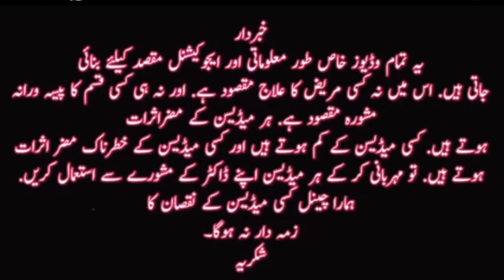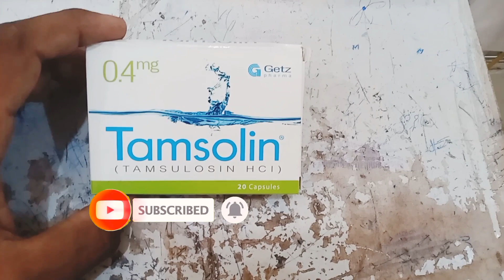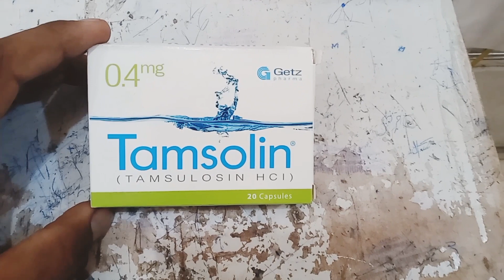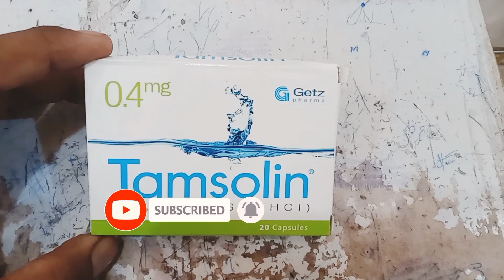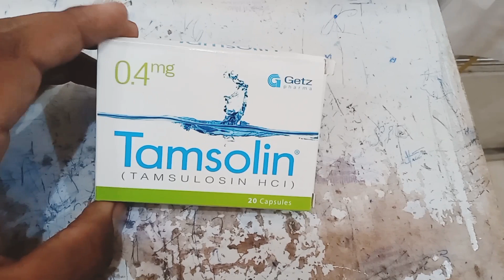Tamsulosin hcl 0.4mg capsule uses|benign prostatic hyperplasia in hindi|prostate ka ilaj|tamsoline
Quries:. . . . tamsolin 0.4mg,tamsolin 0.4mg tamsolin 0.4mg capsule,l tamsolin tamsolin 0.4mg capsule uses tamsulosin 0.4mg tamsulosin 0.4 mg, tamsolinm how to use tamsolin o.4mg tamsolin cap tamsolin uses tamsulosina 0.4 mg tamsulosin 0.4 mg capsule,tamsulosin hcl 0.4 mg,tamsulosin 0.4mg capsules tamsolin 0.4 mg capsules uses in urdu hindi price of tamsolin dosage of tamsolin tamsulosin 0.4 mg uses in hindi tamsolin uses in urdu tamsulosin hcl 0.4 mg capsule . . .  tamsolusin hcl
tamsolin plus uses in urdu
tamsol d capsule uses in urdu
tamsolin cap
tamsulosin hcl 0.4 mg capsule uses
tamsol 0.4 mg
tamsol capsule
tamsol d
tamsulosin hcl 0.4 mg capsule
tamsolin plus
tamsoline capsule
1:50
benighn prd
pathology
benign prostatic hyperplasia selfless
medicose
benign pronunciation
benign prostatic hyperplasia in hindi
benign prostatic hypertrophy in hindi
benign prostatic hyperplasia in urdu
benign prostatic hyperplasia
pharmacology
benign prostatic hyperplasia
histopathology
benign prostatic hyperplasia (bph)
tamso
tamsolin cap
tamsol 0.4 mg
tamsol capsule
tamsol d
tamsulosin
tamsolin plus
tamsold
Asslam o Alaikum Dear viewer i'am Dr.Muhammad Mohsin DHMS.RHMP (Islamabad Pakistan)
Assistant Pharmacist (PPC lahore)
If you have any question about our health issue,birth controlling pills, medical issue , acute and chronic diesese issue, diabetes and hypertention awairness
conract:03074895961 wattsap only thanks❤